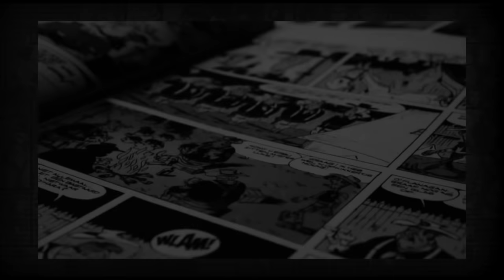Comic books and the criticism of white washing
Looking into the criticism of white washing in comics. Is it really a thing?